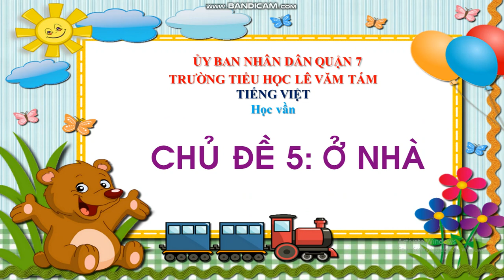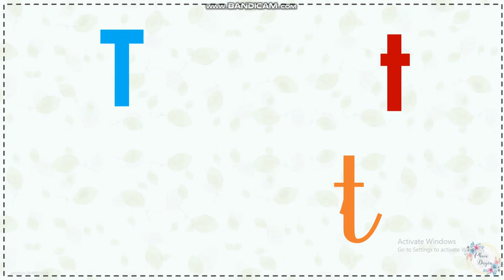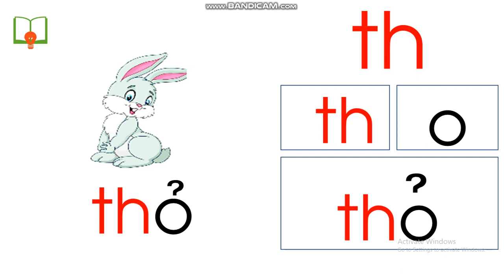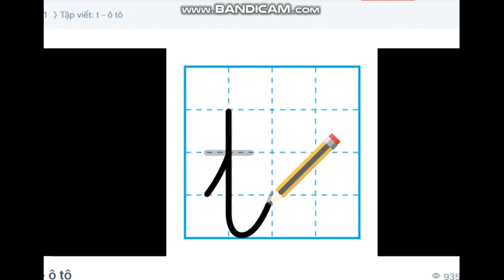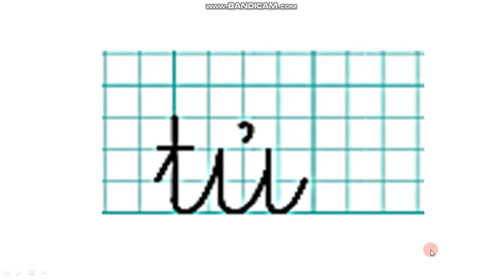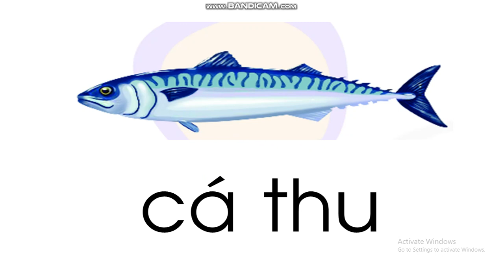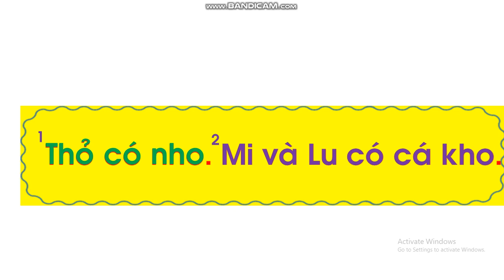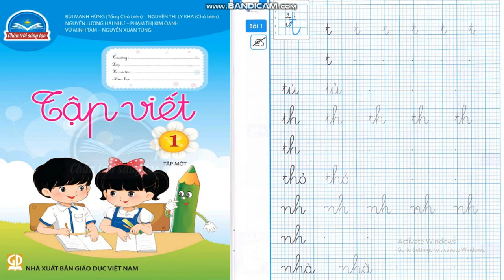TUẦN 5: TIẾNG VIỆT LỚP 1 BÀI T TH NH TIẾT 1 2